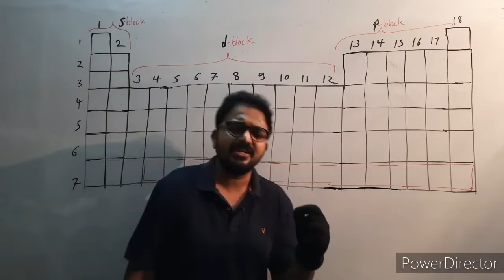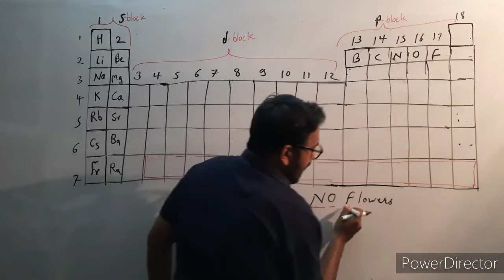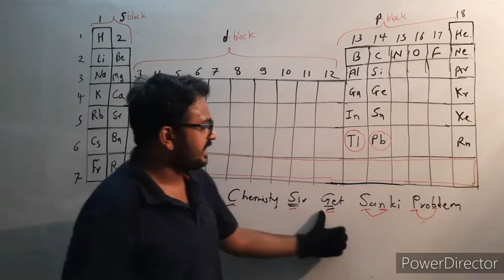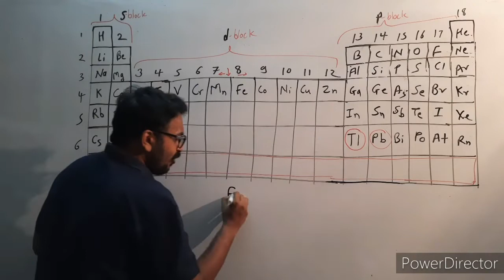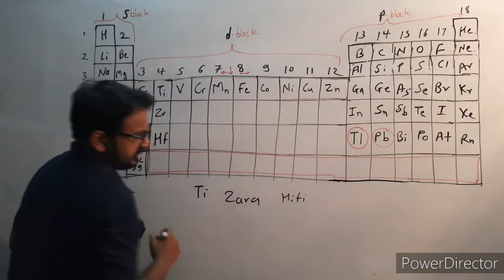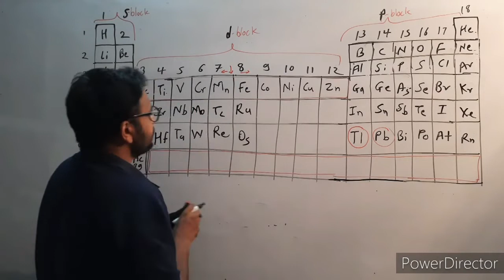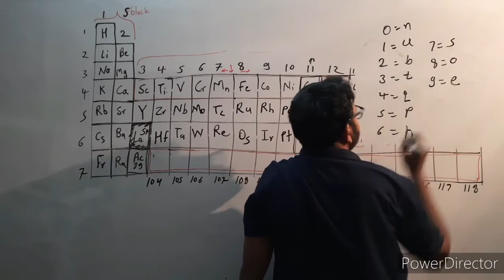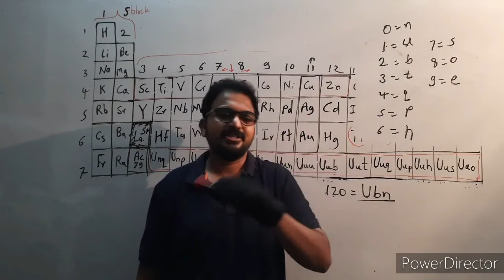PERIODIC TABLE TRICS, PNEUMONIC TO REMEMBER PERIODIC TABLE, PERIODIC TABLE SHORTCUTS